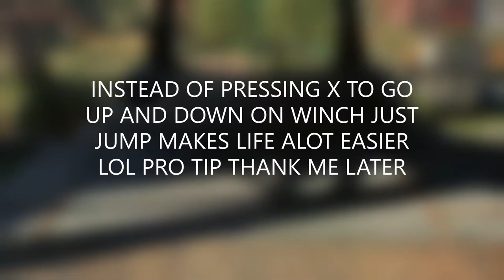Pro Tip About the WINCH in Dying Light 2